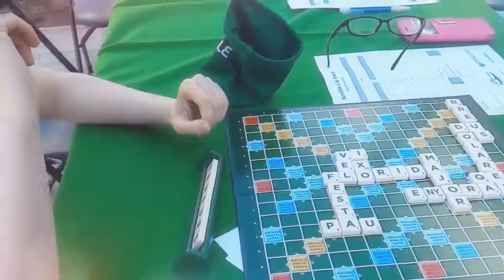LA FLORIDA, Scrabble i Festa Major al carrer, 2017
LA FLORIDA, SCRABBLE I FESTA MAJOR 2017
Les festes majors als diferents barris de l'Hospitalet plenen els carrers de música i colors... I també de Scrabble!

Aquest any hem tornat a La Florida per a fer un petit taller per a totes les edats, aquesta vegada al carrer Primavera, amb tota la festa al llarg del carrer, aprofitant que ja està en funcionament el nou mercat del barri.

Pares i fills van poder aprendre a jugar i trobar noves paraules al tauler!
el Club de Scrabble de l'Hospitalet